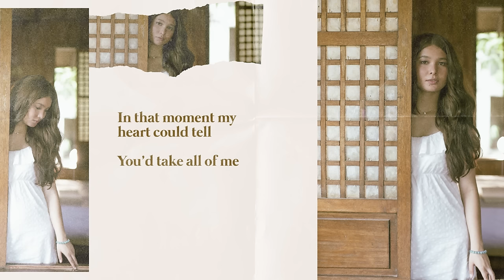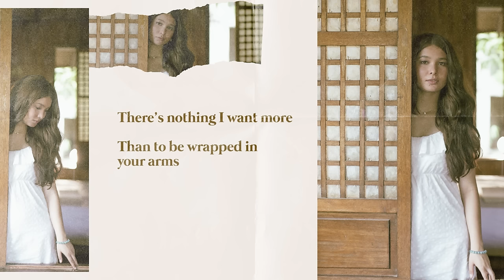Best Mistake - Anji Salvacion (Lyrics)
Best Mistake
Performed by Anji Salvacion
Words & Music by Sabine Cerrado
Vocal arrangement by Rox B. Santos